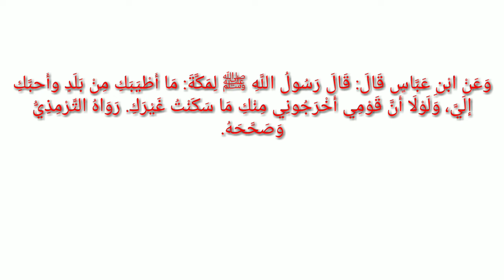مكة المكرمة _ستظل حتى تقوم الساعة